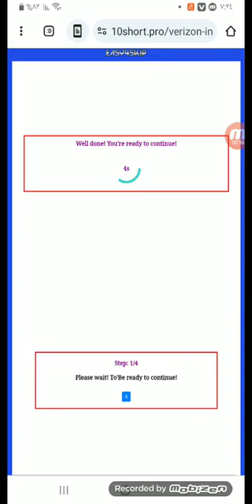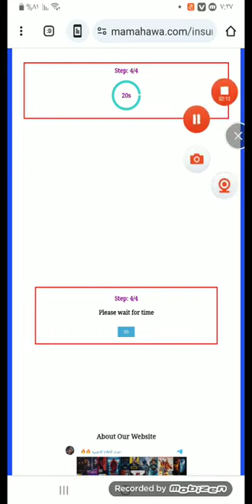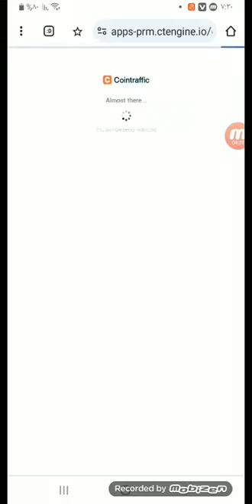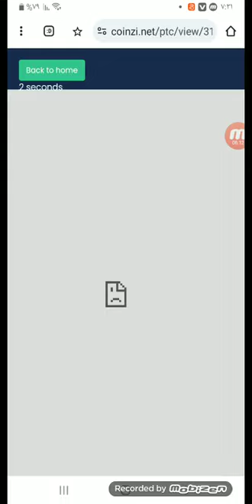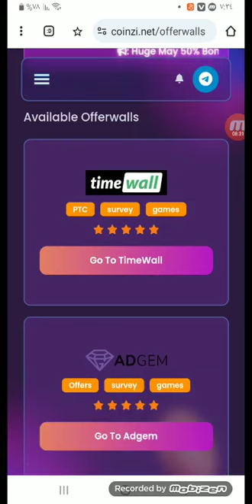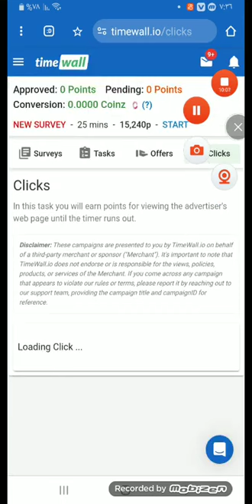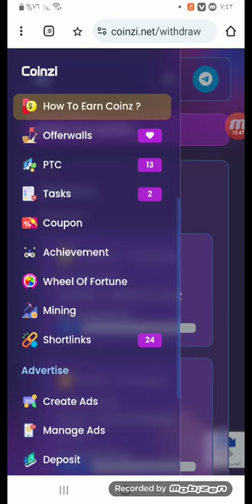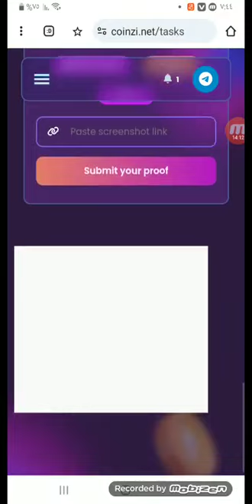مجانا ربح 5$ دولار كل ساعه من عمله PEPE والسحب فوري ارباح غير محدوده + مسابقه 100 روبل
اربح عمله pepe  كل ساعه بكميات كبيره جدا
الربح من الانترنت 2024
أقوي موقع للربح من الانترنت مجانا
اربح من مشاهده الإعلانات
شاهد الفيديو للنهايه لتفهم كيفيه العمل علي الموقع
ومعانا مسابقه علي الفيديو هاد قيمه المسابقه 100روبل هتتوزع علي خمس أشخاص كل شخص 20 روبل وهنختار من التعليقات
شروط المسابقة
مشاهده الفيديو بالكامل بدون تسريع اي ثانيه
والاشتراك في القناه وتفعيل زر الجرس علي الكل
والتسجيل في الموقع والعمل علي الموقع
التسجيل في الموقع